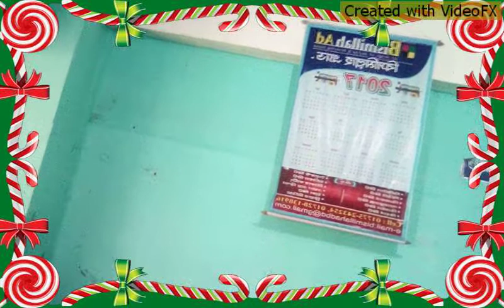মনির খানের গান